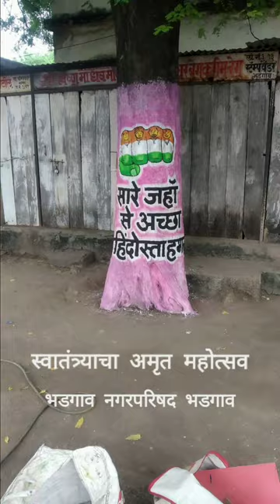स्वातंत्र्याचा अमृत महोत्सव अंतर्गत हर घर झेंडा जनजागृतीसाठी विविध वृक्षांवर पेंटिंग